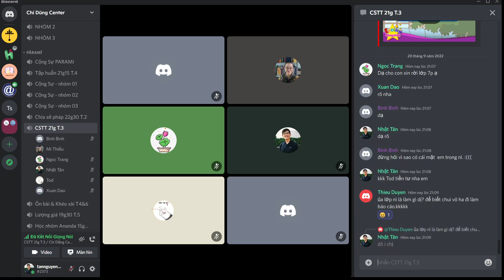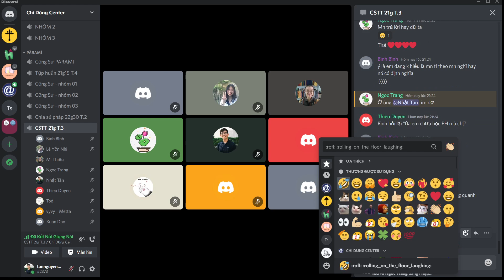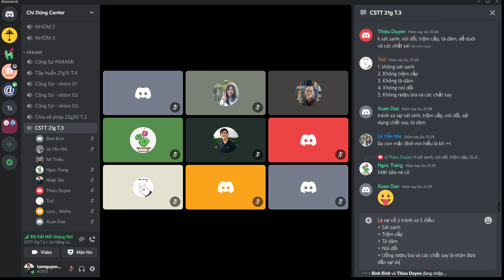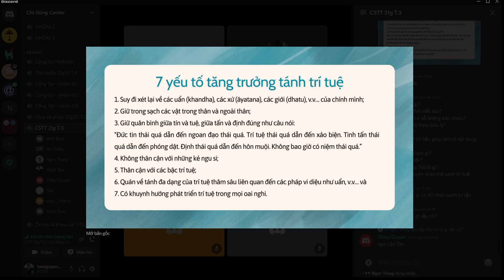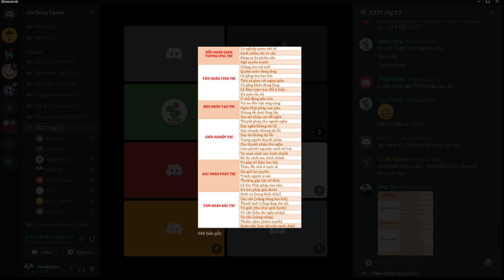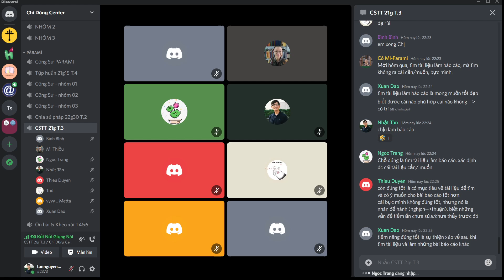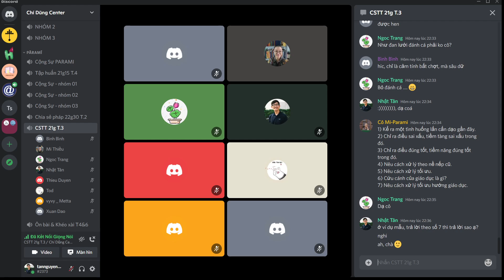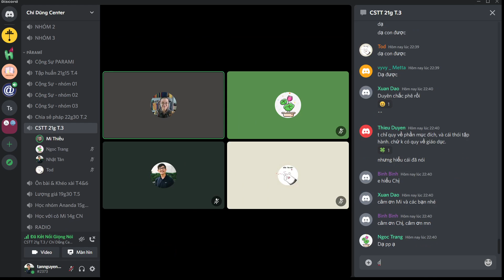[CSTT 3.0] Check Độ Soi Sai Xấu - Đúng Tốt Và Đo Nồng Độ Làm Giáo Dục | 20/09/2022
Địa chỉ: 22/48, đường Mạc Đĩnh Chi, An Cư, Ninh Kiều, Cần Thơ
Điện thoại: 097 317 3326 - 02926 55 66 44